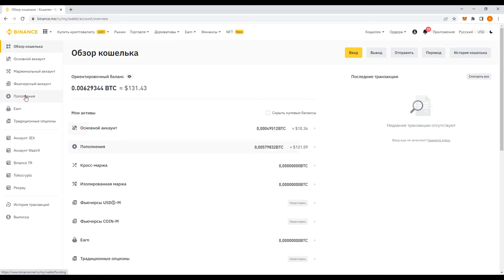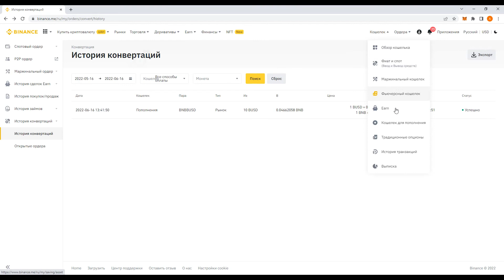Покупаем BNB для оплаты комиссий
✔️ Цель: 100.000$ на крипте за 2 года

Биржи, которыми я пользуюсь:
(отсортированы по моему приоритету по возможности заработать на лаунчпадах, лаунчпулах, фарминге и так далее)